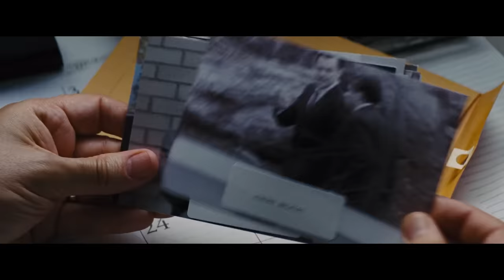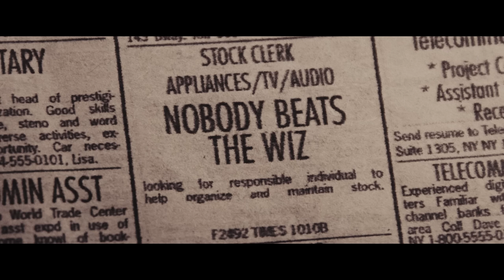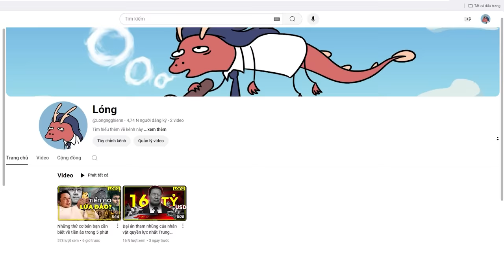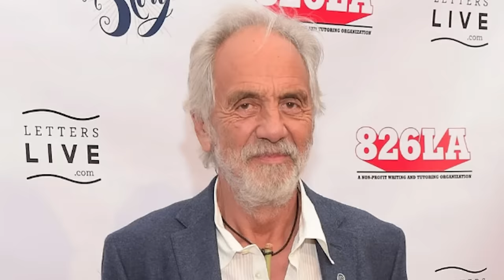Bộ phim khiến người người nhà nhà muốn đi làm đa cấp | Wolf Of Wall Street